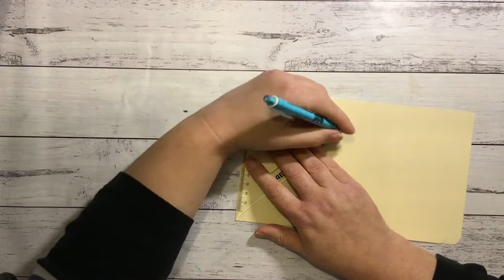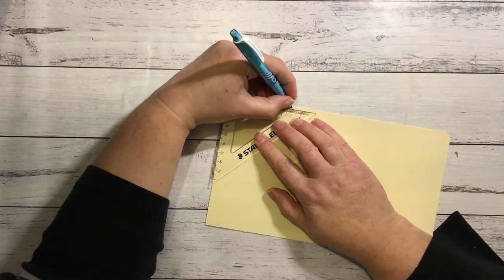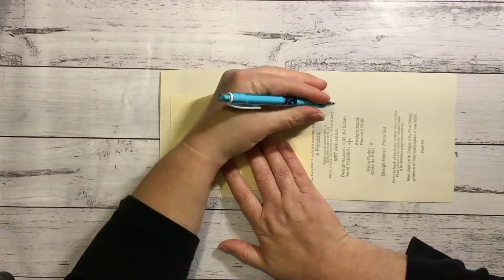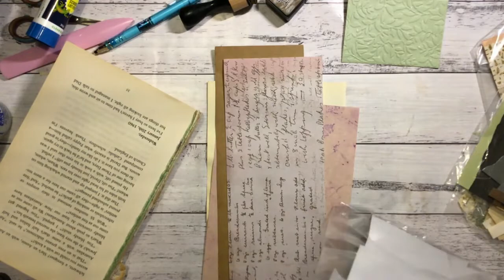Making a Mini Scrap Journal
Hi everyone :)
I have a challenge to make a mini scrappy journal.  I have never made a little on before so here goes!

Take care xxx
Nat Williams –